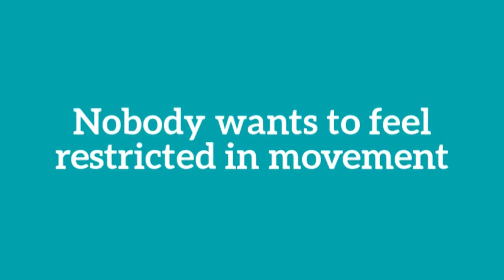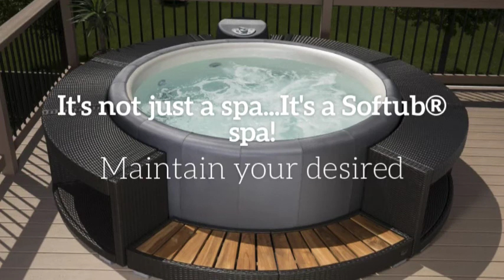No seating restrictions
With a Softub® you don't have restricted seating.  Our barrier-free seating makes it the ideal hydrotherapy spa.  So you can stretch out, relax and enjoy your well deserved soak.

Music rights granted by Animoto